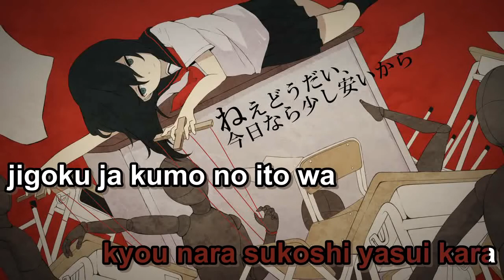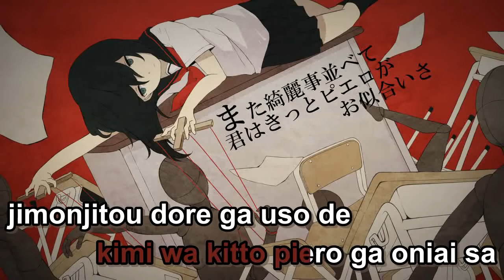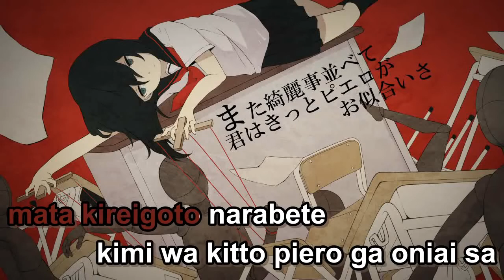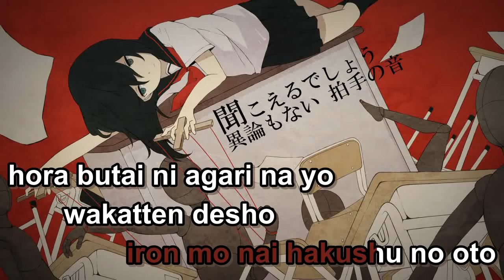[Fukase Cover] Idola Circus - Neru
Here's another vocaloid cover! I used a vsqx (which I edited)
Currently, the voice banks I've got are Kaai Yuki, MAYU, Ken, Fukase (en&jp) and GUMI (only English).